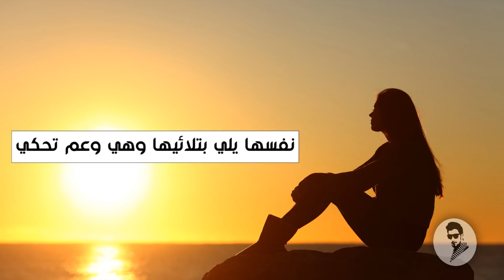البنت الطيبة بتفكر كل الناس متلها OSAMA ALKAFRI 2018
⊙ شكرا لك على المشاهدة. فعّل زر التنبيهات (🔔) لكي تصلك الفيديوهات الجديدة